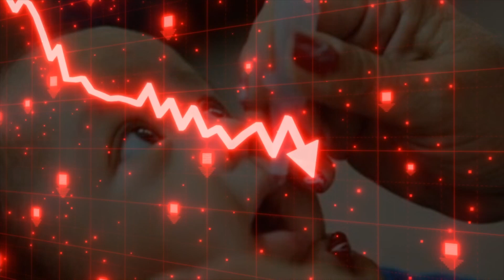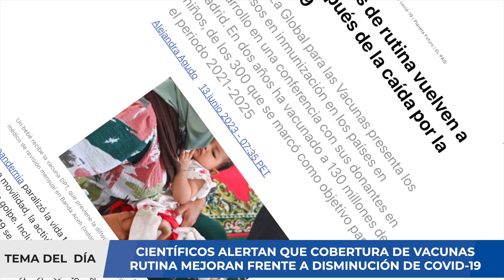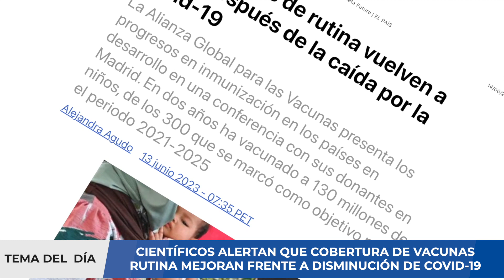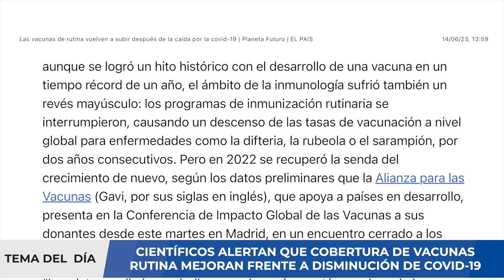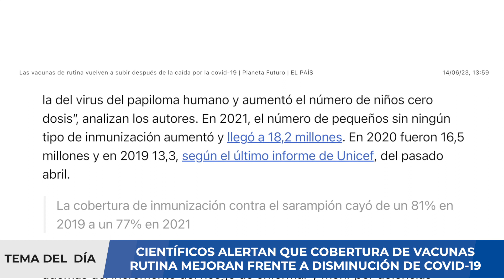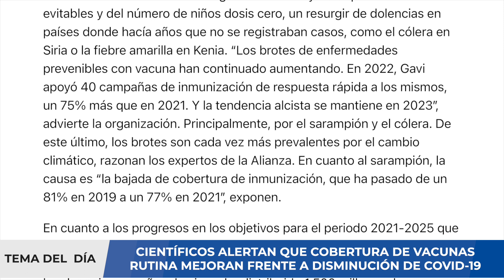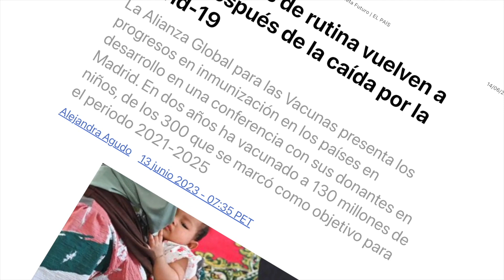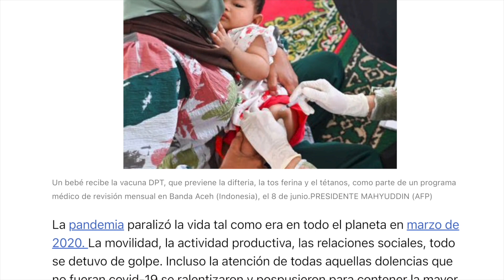¡IMPORTANTE! CIENTÍFICOS REVELAN QUE COBERTURA VACUNAS RUTINA MEJORAN TRAS DISMINUCIÓN DE COVID-19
Más de 1 millón de vidas salvadas en Europa gracias a las vacunas COVID-19
Una nueva investigación muestra que el 96% de todas las vidas salvadas fueron en adultos de 60 años o más. Las muertes confirmadas por laboratorio se han registrado oficialmente en el World Health  Organización Oficina Regional para Europa. Los países de la región han introducido COVID- 19 programas de vacunas para proteger a grupos vulnerables de enfermedades graves con varios  ondas de variantes de preocupación (VOC).

Las vacunas contra el COVID-19 han salvado directamente al menos 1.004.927 vidas entre la semana 50/2020 y 12/2023, con la mayoría (95%) en los mayores de 60 años. Entre esta edad grupo, el primer refuerzo salvó la mayor cantidad de vidas, representando el 64% de las vidas salvadas. En general, en todos los grupos de edad y países o áreas, se estimó que la vacunación salvó al mayor número de vidas durante la ola Omicron: se evitaron al menos 568.064 muertes lo que representa una reducción del 57% en el número de muertes de lo que podría haberse esperado.

A medida que la temporada de invierno 2022/23 llega a su fin y los niveles de SARS-CoV-2 en circulación son se espera que disminuya, se alienta a los países y áreas con baja cobertura de vacunación a vacunar a sus poblaciones más vulnerables contra el COVID-19.